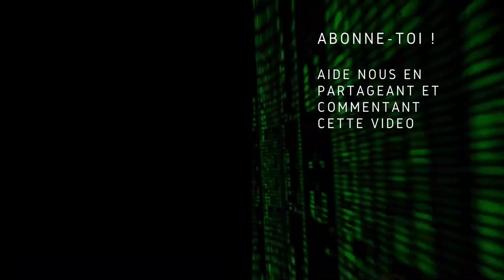😱 Les failles de Microsoft Azure ! | Actu DevOps Septembre 2021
🙄 Même les très gros fournisseurs cloud ont des problèmes !

00:00 Intro
01:29 Docker devient payant !
10:44 3 AZ Chez Scaleway
17:09 Les 30 ans de Linux
32:38 Série de failles de sécurité sur Azure
41:58 Les bons outils de René
46:34 Rejoins-nous chez les Compagnons du DevOps

Liens :
Docker devient payant !

- Quand avez vous "découvert/basculé" vers Linux? 1996/1997

Crédits

Les podcasteurs :
- Christophe Chaudier : consultant indépendant au sein du collectif Lydra. Animateur du podcast de la communauté des Compagnons du DevOps. Découvre le - LinkedIn
- Mathieu Corbin : administrateur système pendant quelques années et il développe aujourd'hui des produits Cloud chez Exoscale. Découvre le | Twitter | Github | Blog
- Nicolas Ledez : CTO chez Squarescale. Il travaille dans l'IT depuis 20 ans. Il est "Schizophréne" : adminsys et développeur suivant le moment de la journée. Il paraît que ça s'appelle "devops", même si il déteste mettre ce nom sur un poste. Découvre le | Twitter | Github | LinkedIn | Le reste
- René Ribaud : architecte DevOps chez CGI. Il aime apprendre et transmettre des connaissances sur le logiciel libre et le DevOps.  Découvre le | Linkedin | Twitter | Github

L'intro et la fin sont de :
- Baptiste Gaillet : FullStack développeur avec une tendance DevOps au Centre Scientifique et Technique du Bâtiment. Après des études dans le son et différents métiers, il a effectué une reconversion professionnelle en 2015 pour devenir développeur (Formation diplômante dans le cadre d’un CIF). Son LinkedIn